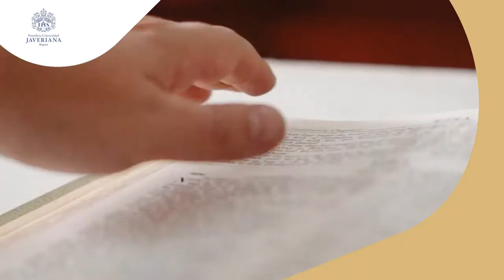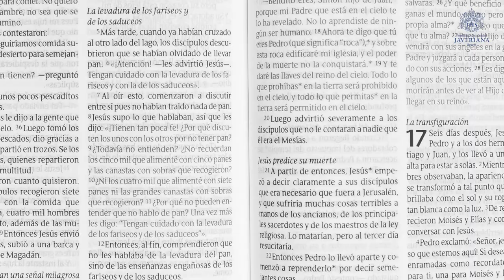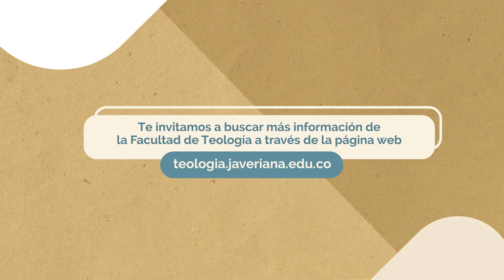Conoce la Facultad de Teología de la Pontificia Universidad Javeriana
La Facultad de Teología brinda herramientas para comprender la incidencia de Dios en cada uno de los acontecimientos de la existencia humana. Nuestro objetivo es formar estudiantes con sentido humano y moral que brindan servicios de asesoría espiritual a diversos sectores y que con el ejercicio pastoral buscan transformar los problemas que aquejan a nuestra sociedad. Conoce los programas de la Facultad de Teología e inscríbete. Mayor información